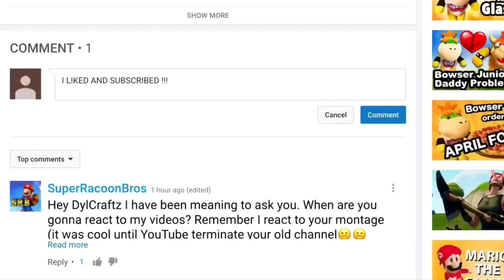META RUNNER | Official Trailer | Glitch Productions Reaction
Feel free to reuse this video for a reactions mashup video! Thank you for your cooperation! :) Have a great night!

REACTING TO:
META RUNNER | Official Trailer | Glitch Productions by SMG4

If you read this far on the description, if you see this, have a great day and love you all! :-)